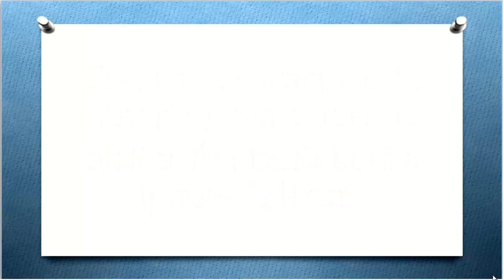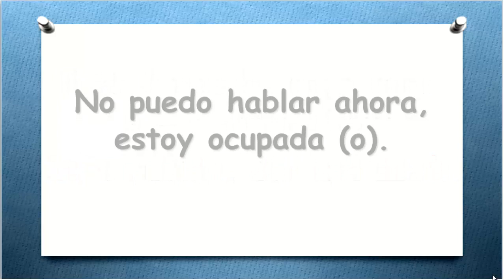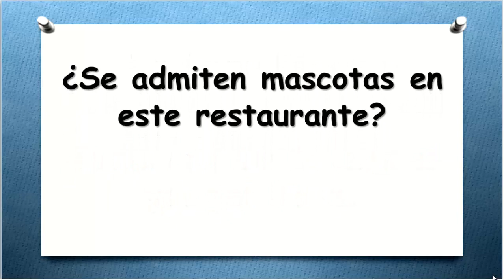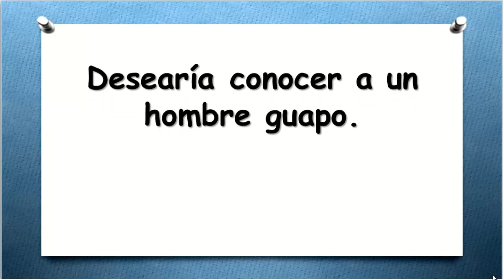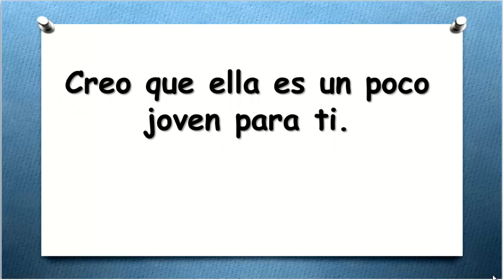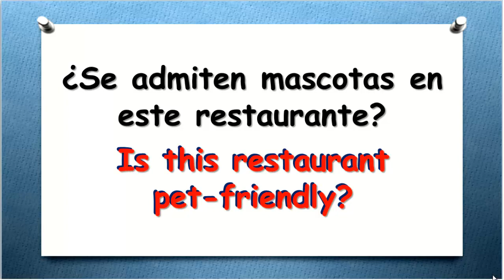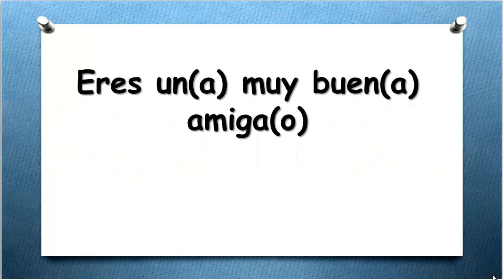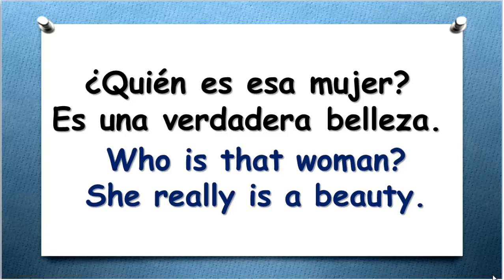✔CLASE 63 APRENDE INGLÉS HABLANDO FÁCIL Y RÁPIDO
✔FRASES DE INGLÉS SENCILLAS Y FÁCILES DE APRENDER
►SOY LA MAESTRA MARÍA OROZCO Y TE DOY LA MÁS CORDIAL BIENVENIDA A ESTE CURSO DE INGLES DE APRENDE INGLÉS HABLANDO.